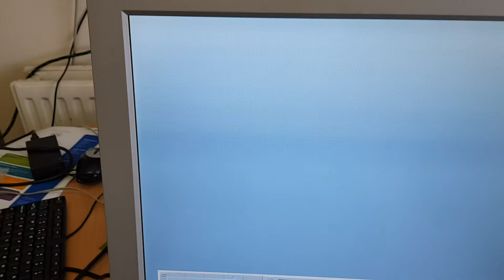rx2660 OpenVMS Backup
Added a 2nd drive. Erasing it was extremely slow. Backing up Drive 1 to 2 then going to pull Disk 1 and see if it will boot off Disk 2